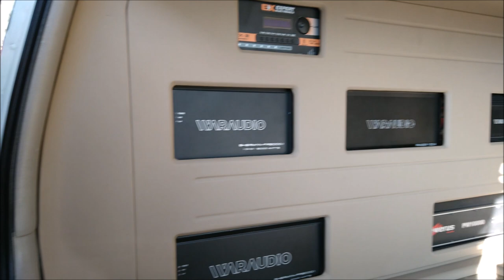¡Astro Van con War Audio!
Un trabajo del Taller TIGRE CAR AUDIO con equipo Waraudio, les compartimos el Facebook del Taller
El video lo grabamos en el Tuning & Car Audio realizado en Ixmiquilpan, Hidalgo. Puedes ver video completo del evento en este link: